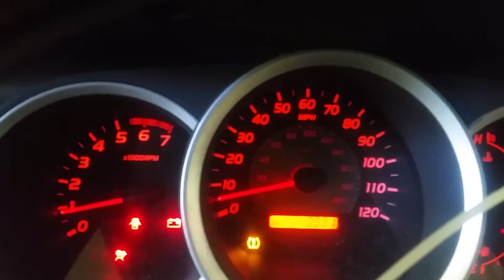16K1152, 2007 TOYOTA TACOMA, 4.0, A.T., RWD, 140,991 MILES, MORRISON'S AUTO SALVAGE